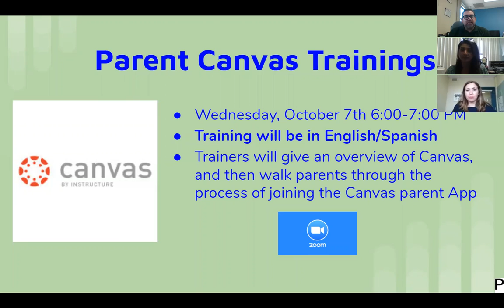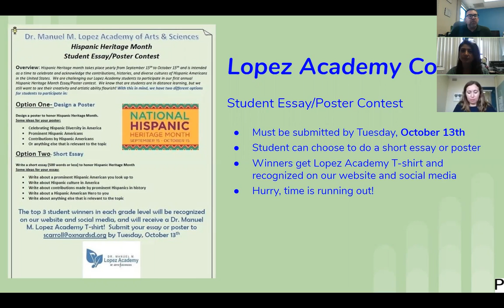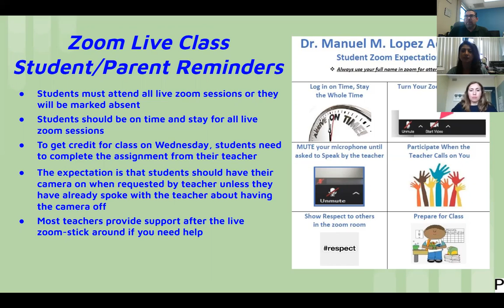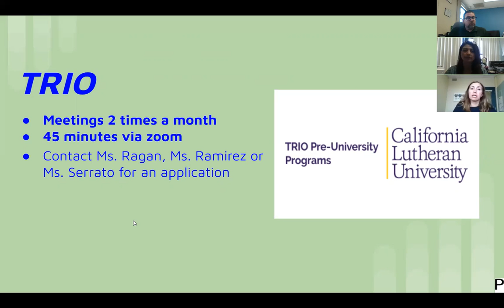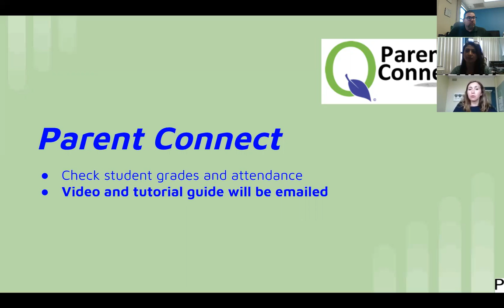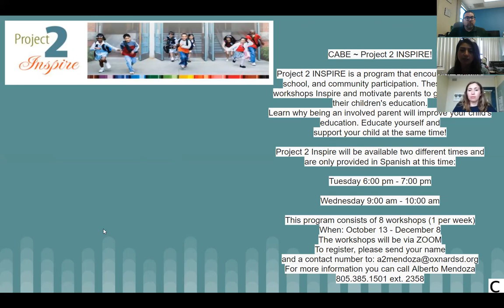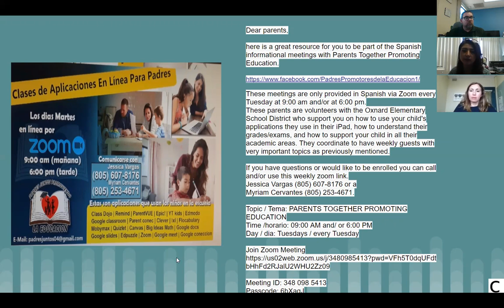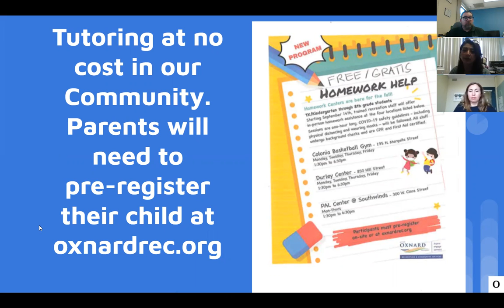Oct 6 English Video Bulletin